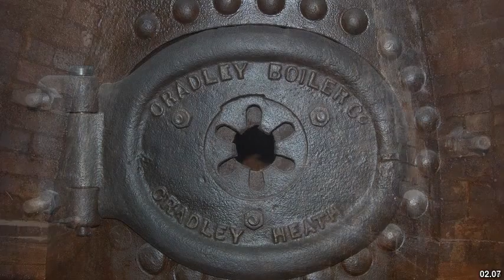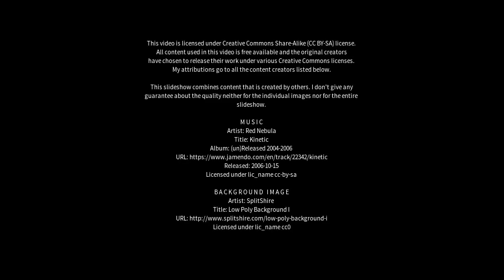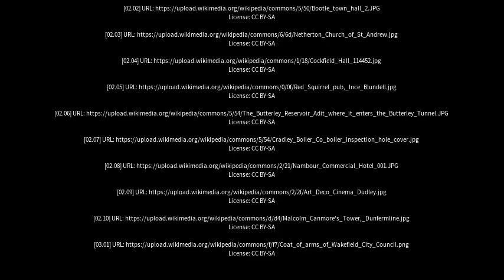Best places to visit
Best places to visit - Netherton (United Kingdom) Best places to visit - Slideshows from all over the world - City trips, nature pictures, etc.